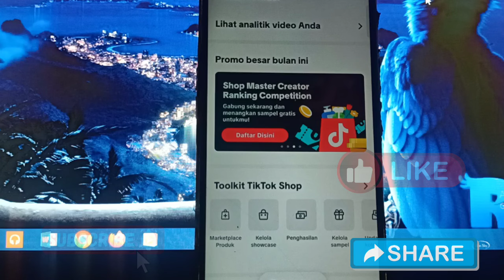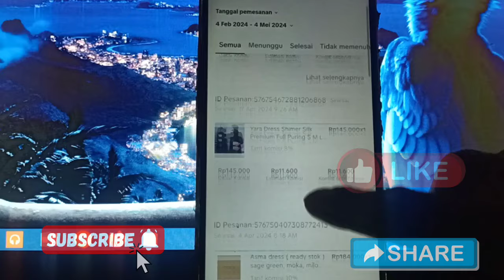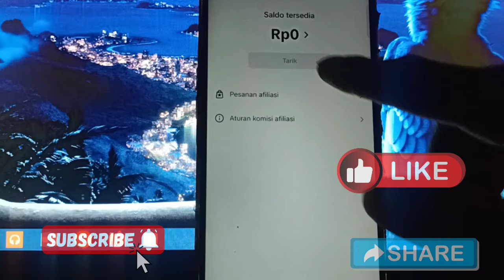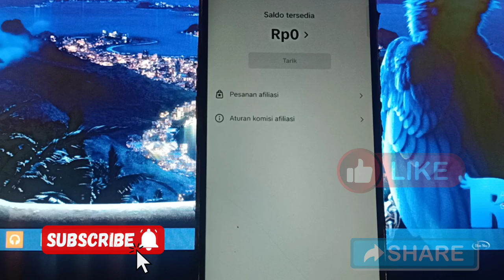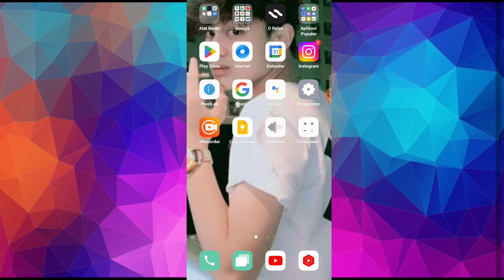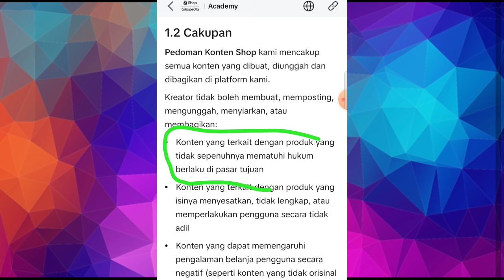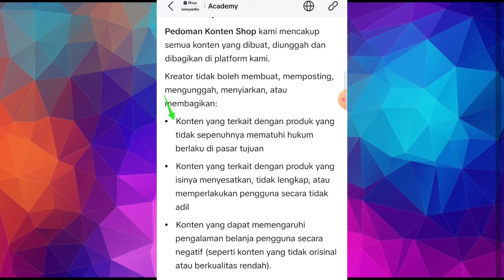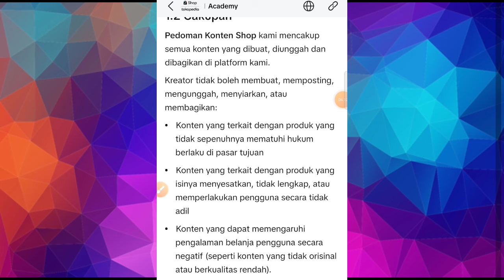3 Jenis Konten Yang Tidak Diperbolehkan Di tiktok affiliate Beresiko Pelanggaran! Cek Penjelasannya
3 Jenis Konten Yang Tidak Diperbolehkan Di tiktok affiliate Beresiko Pelanggaran! Cek Penjelasannya

3 Jenis Konten Yang Tidak Diperbolehkan Di tiktok affiliate Beresiko Pelanggaran!